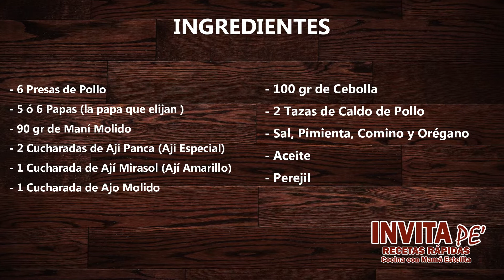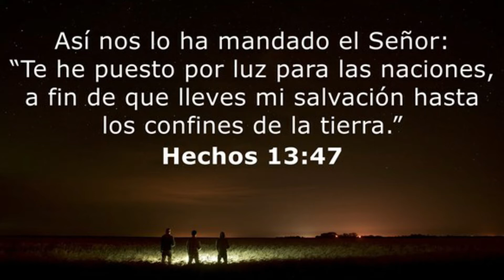COMO PREPARAR POLLO AL MANI | PASO A PASO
Esta deliciosa receta esta hecha con mucho amor para nuestra familia, pruebalo, no te arrepentirás. te quedará super rico.